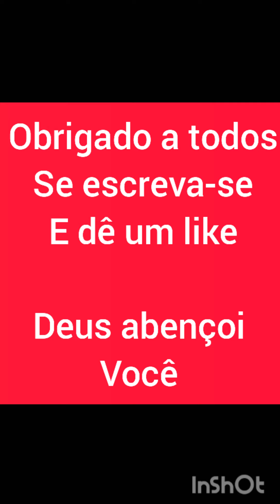construindo uma fossa.